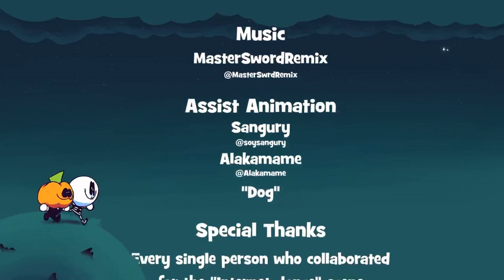Spooky Month - The Stars Funyy videos Funyy#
Funny videos yes to try not to laugh theayr funny 2019 funny videos 2019 tu in funny new comedy video rey 2020 videos 2020 wer to funny vines Kids Vines try not to laugh clean not yer try not to laugh challenge